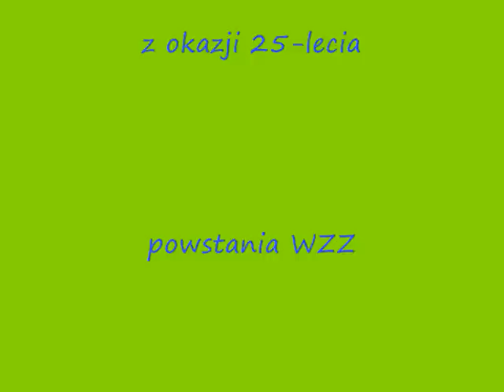Wałęsa motorówką do stoczni - śp. Anna Walentynowicz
Anna Walentynowicz o WZZ, Wałęsie i strajku.